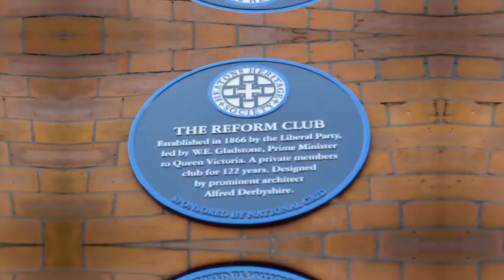The Reform Club Walkthrough video - Rhoni Vision Production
We specialize in:

Video advertisement - Video Marketing - Aerial filming - Product and staff photography - Filmmaking - Film producing